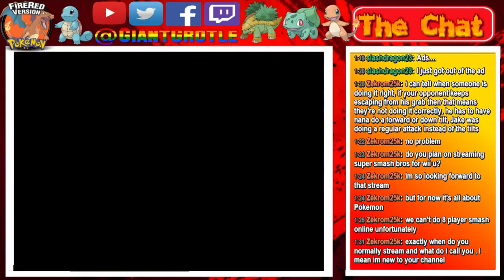Pokemon FireRed - Part 10: Team Rocket Has Landed on Mt Moon! | GiantGrotle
Well it looks like Team Rocket has now landed on Mt. Moon!
QOTD: Do you think Team Rocket is cool or lame?